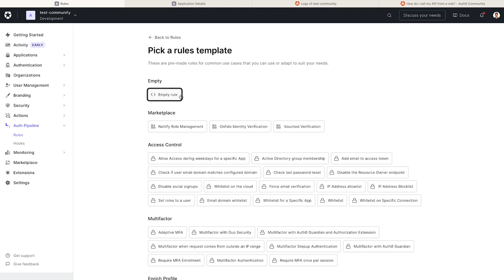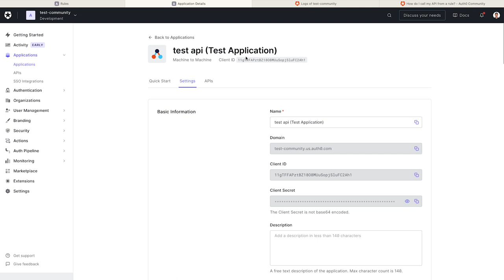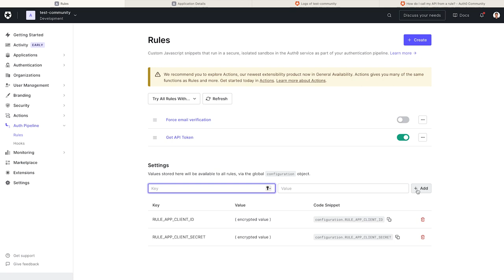How do I call My API From a Rule? — Auth0 Support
Today we'll be walking through how to call an API from an Auth0 rule. Before watching this video, you'll need to create an API and a machine to machine application, and have that machine to machine app authorized to request an access token for that API.